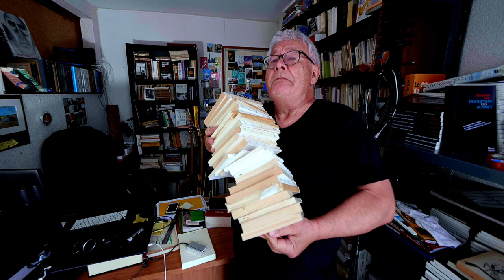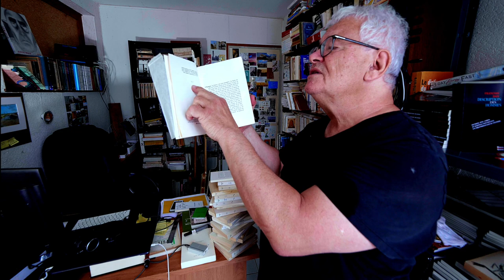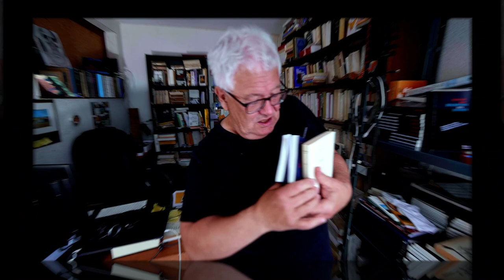Gallimard mange Minuit, les auteurs vendus avec